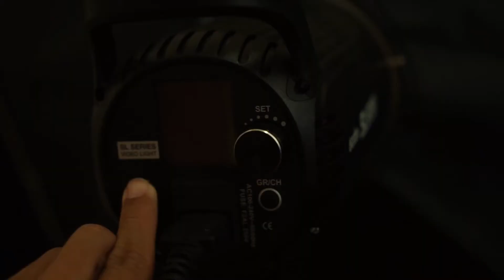KENAKALAN ANAK MUDA!